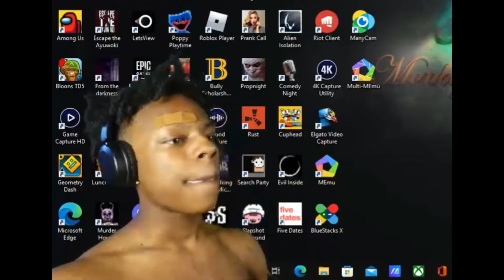Guy shows his but on IShowSpeeds stream part 2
Some random dude showed his naked ass on IShowSpeed live stream and had to delete it after so I uploaded a video about it here. The stream title was called “ Pessi “